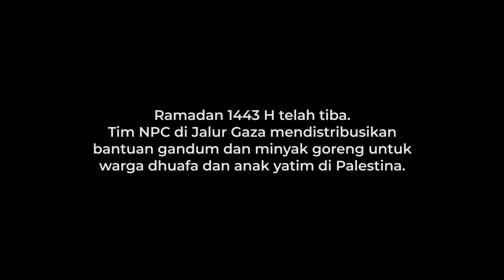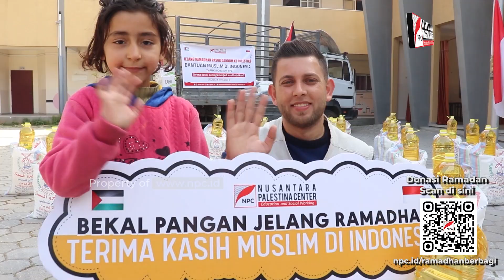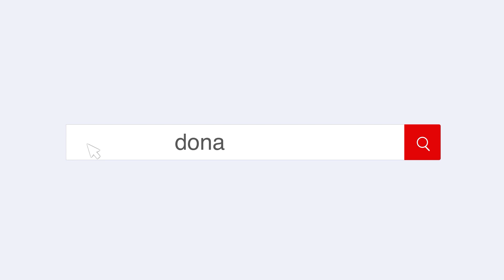RAMADAN TIBA! NPC BAGIKAN RIBUAN KILOGRAM GANDUM UNTUK DHUAFA DAN YATIM DI PALESTINA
Yuk Kirim Gandum Untuk Warga Palestina, Sahabat!
Bersama program sedekah gandum Ramadan di Palestina.

Bulan Ramadan merupakan kesempatan terbaik untuk mengusahakan amal-amal keta’atan. Bulan Ramadan juga momen emas untuk menuai pahala yang begitu banyaknya. Bermacam-macam amalan yang bisa sahabat pilih dengan ganjaran yang luar biasa.

Ramadan tahun ini NPC mengadakan program bantuan gandum untuk warga Palestina. Meringankan mereka agar bisa mendapatkan gandum ditengah krisis kemanusiaan yang masih terjadi.

Sahabat, tertarik untuk turut serta menyediakan gandum untuk warga Palestina? Yuk ambil bagian bersama meringankan mereka disana melalui link berikut ini : npc.id/ramadhanberbagi

atau transfer melalui :

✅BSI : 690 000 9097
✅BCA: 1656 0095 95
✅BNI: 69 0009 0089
✅BRI: 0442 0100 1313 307

Kirim Bantuan Gandum Ramadhan untuk mereka di Palestina, raih keberkahan dan pahala yang berlipat-lipat!😊